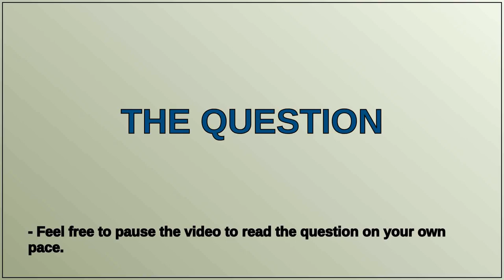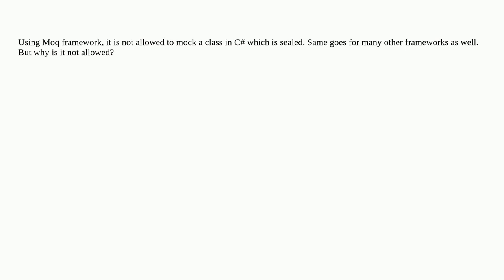Softwareengineering: Why are sealed classes not allowed to be mocked?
Why are sealed classes not allowed to be mocked?

A special thanks goes out to the community

  unit-testing mocking object-oriented c# inheritance